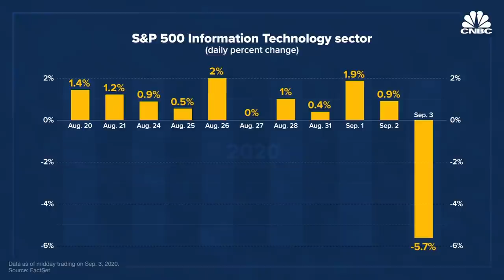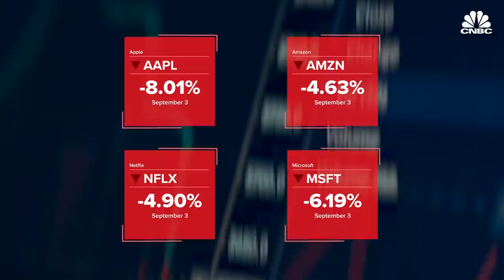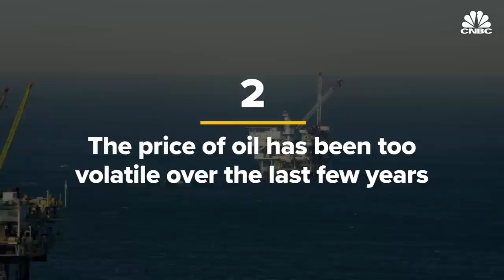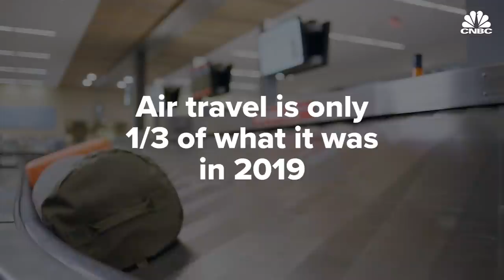Stocks Plunge As Tech Names Like Apple Sell Off: CNBC After Hours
CNBC.com's MacKenzie Sigalos brings you the day's top business news headlines, including the latest on Wall Street's big tech-driven sell-off. On today's show, CNBC.com's Brian Schwartz breaks down the significance of Democratic presidential nominee Joe Biden's record-breaking fundraising haul. Plus, CNBC's Brian Sullivan explains how much trouble lies ahead for the oil and gas industry in the United States.

0:30 — Wall Street Scoreboard
1:10 — Biden’s fundraising record
4:30 — CNBC Soundcheck (edited)
7:12 — Big Oil Trouble
11:00 — Numbers Round

CORRECTION At 7:18, this video misstated the percent of change in travelers passing through U.S. airport checkpoints. Based on data from the TSA, it was a 70 percent decline.